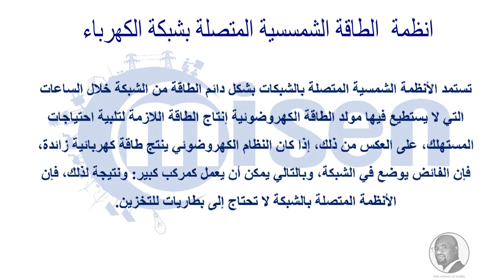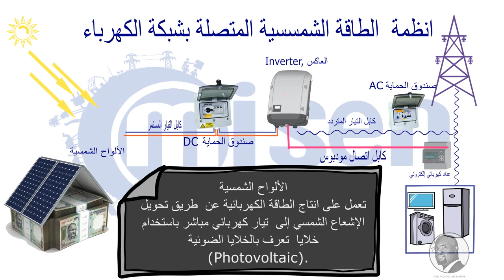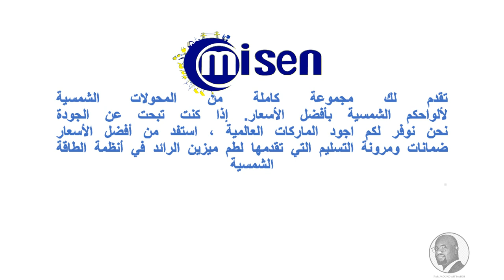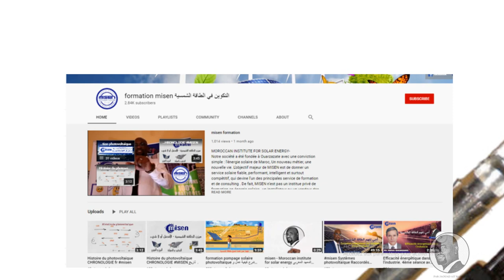شرح بالتفصيل انظمة الطاقة الشمسية الكهرضوئية المتصلة بالشبكة الكهربائية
"Energies renouvelables" energy solar "photovoltaic Design" "photovoltaic system" ingrid "smart grid" "energie solaire thermique" "energie Solaire photovoltaïque" thermodinamique "energie renouvelable" "energie passive" "efficacite énergétique" "noor ouarzazate" "emplois énergie" masen "ouarzazate Solaire" "ااااا لطاقة الشمسية ،الطاقة،"